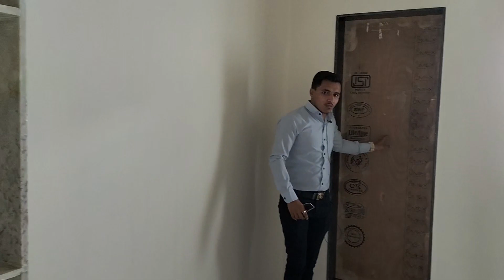Rajkot Parking Style Bungalow | 3 BHK Bungalow In Rajkot | Rajkotian Vlogs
રાજકોટના નવા વિકસિત એરિયામાં તમારું સપનાનું ઘર વસાવો..Rajkot Parking Style Bungalow | 3 bhk Tenament in Rajkot | Rajkotian Vlogs

Address -  Nageshwar Area , Jamanagar Road, Rajkot
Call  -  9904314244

અમારી ચેનલને લાઈક કરો શેર કરો અને સબસ્ક્રાઇબ કરવા વિનંતી અમારી સાથે કાયમી માટે જોડાઈ રહેવા બદલ આપ સૌનો ખૂબ ખૂબ આભાર ધન્યવાદ જય માતાજી🙏

અમારો વિશ્વાસ તમારી સાથે છે.

મિત્રો દરરોજ નવી નવી પ્રોપર્ટીના નવા નવા વિડીયો જોવા માટે અમારી ચેનલને લાઈક કરો શેર કરો અને સબસ્ક્રાઇબ કરવા વિનંતી.